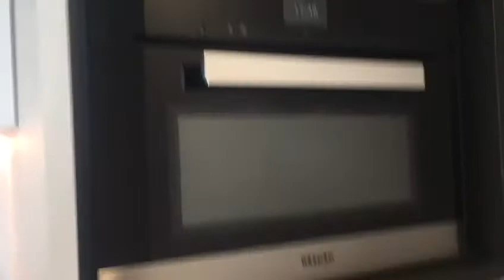Centre Point Residence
Two bed apartment in Centre Point Residence via Property Inside London